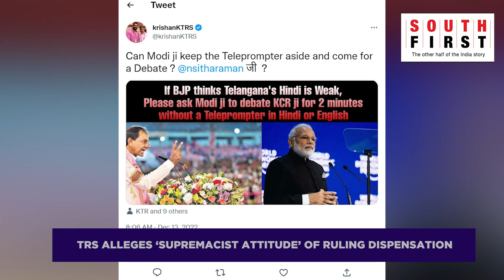Controversy over FM @nsitharaman’s jibe at Telangana’s Hindi speaking skills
Opposition parties Congress and TRS among others were up in arms against Finance Minister Nirmala Sitharaman over her jibe at Telangana’s Hindi speaking skills. Her ‘weak Hindi’ barb came during a response to Congress MP Revanth Reddy’s question in Lok Sabha on depreciation of the rupee. Reddy who objected to the taunt was cautioned by the Speaker Om Birla to refrain from making any religion or caste-based statements. Terming the Finance Minister’s taunt as an insult, TRS alleged it reflected the current dispensation’s supremacist attitude.